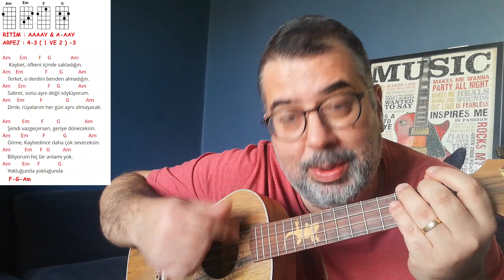Ukulele Dersleri - Leyla the Band - Yokluğunda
Herkese merhabalar. Umarım faydası olur :)